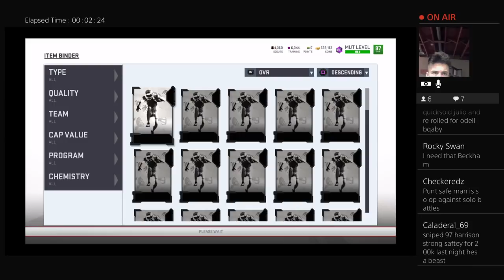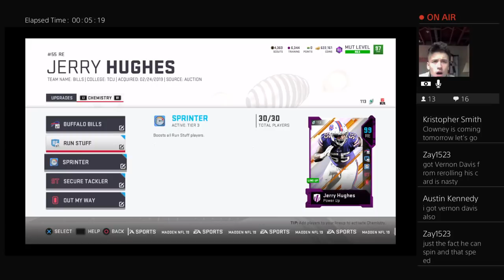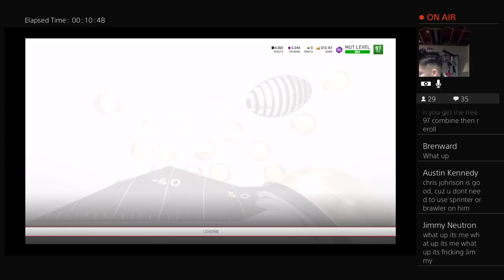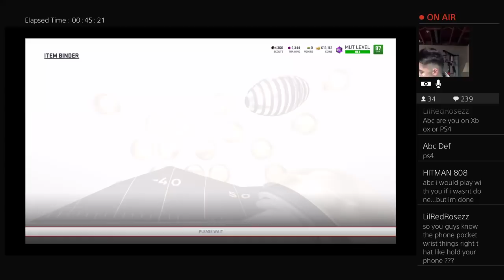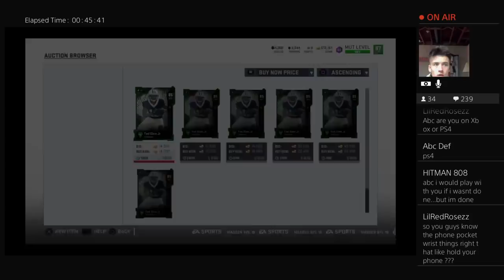MUT 19: MUT Drafts! NEW combine 97 Clowney revealed?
I do Madden Overdrive, ESPN Fantasy Football, Madden PS4/Xbox One with MUT/Franchise, AND NFL news around the league. Hope you like my content🔥🔥🏈